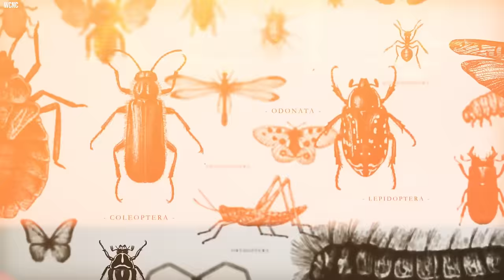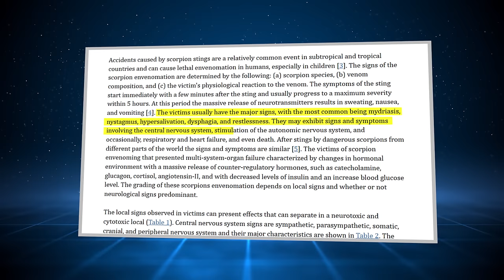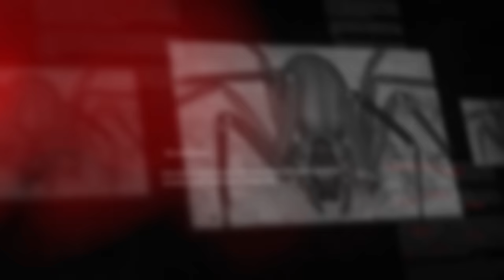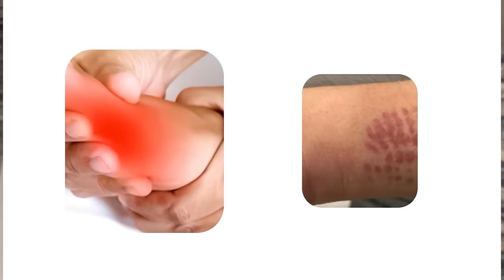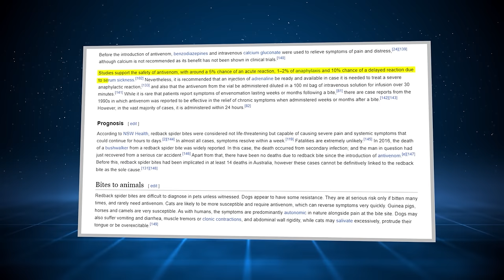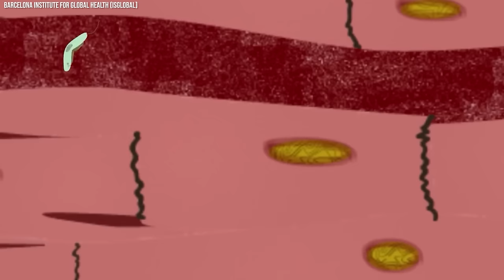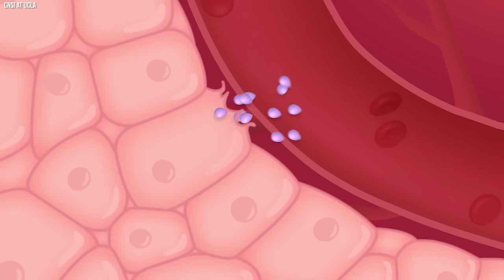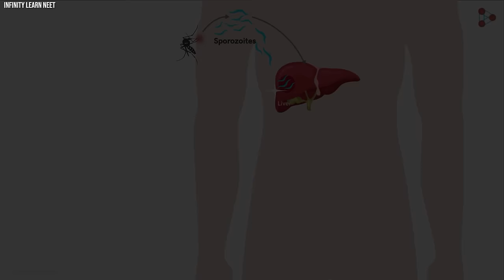20 Most Deadly Insects You Don't Want to Mess With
Top 20 deadly insects you don't want to mess with. At first glance, insects may appear small and harmless. But make no mistake—some of these tiny bugs and arachnids pack a devastating, even lethal, punch. Armed with toxic venom or a formidable bite, they unleash destruction far exceeding their diminutive stature. You don't need to be big to take down a giant. Join us as we show you twenty deadly insects you don't want to mess with. While we may draw upon facts, rumors, and fiction, viewers should not interpret any part of the content as factual or definitive information. Please enjoy responsibly. Check Out These Videos: 20 Deadly Insects You Don't Want To Mess 20 Deadly Insects You Don't Want To Mess com/watch?v=h3WfW-bzs7Q 20 Deadly Insects You Don't Want To Mess